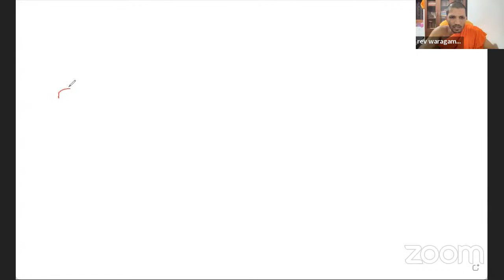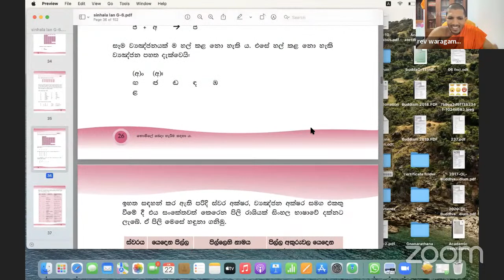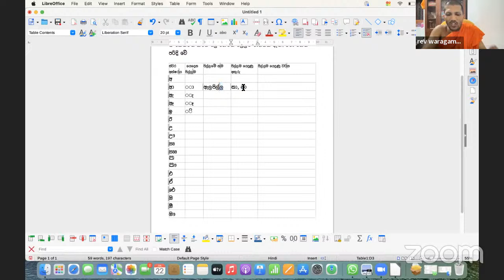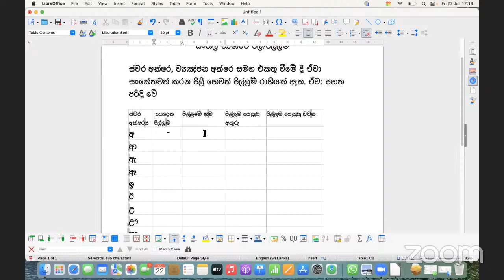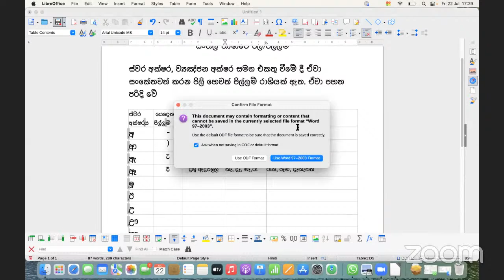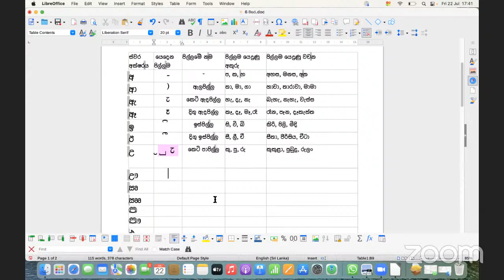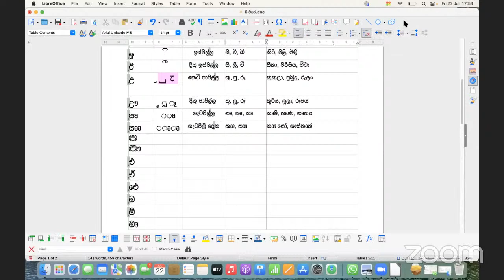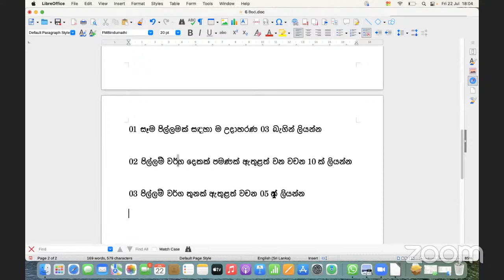Grade 06 Group 1 & 2